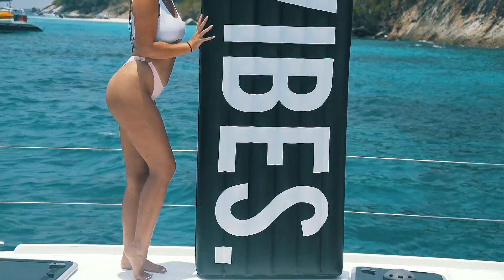Komodo x Thailand